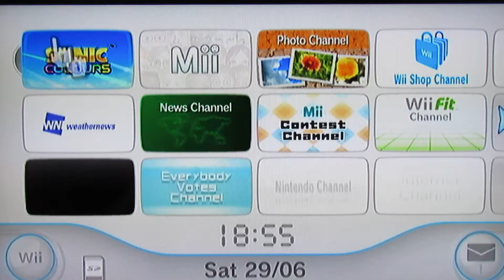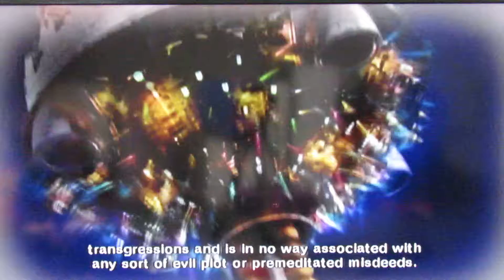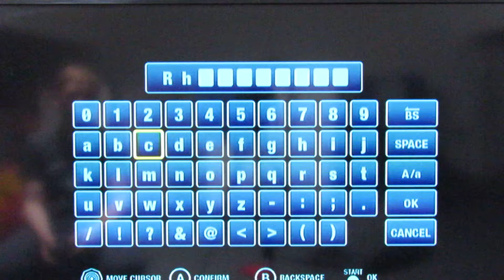Sonic colours episode 1/sorry I took so long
Hiya hope y'all having a good day afternoon or evening depending on your time zones this is the 1st episode on my sonic colours series and I hope y'all like it and don't forget to like comment and subscribe it really helps me out also press the bell to be notified when new vids come out and also I may take take a break in August so until then enjoy what you have currently. In a bit